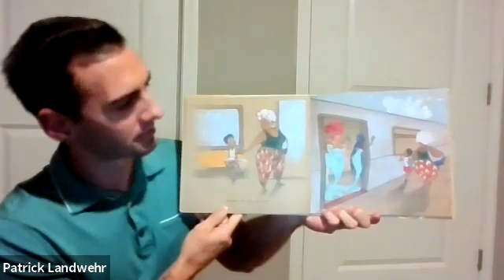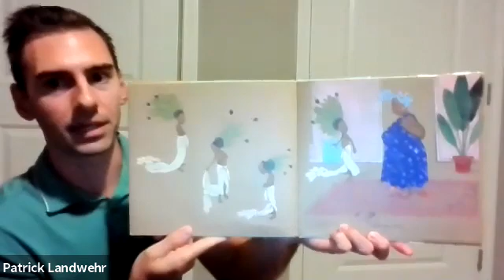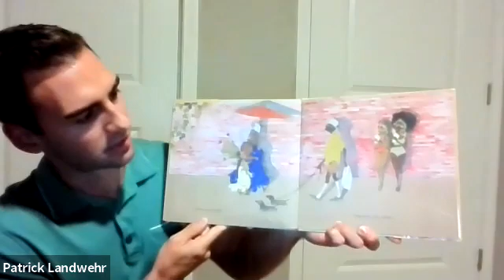Julian is a Mermaid